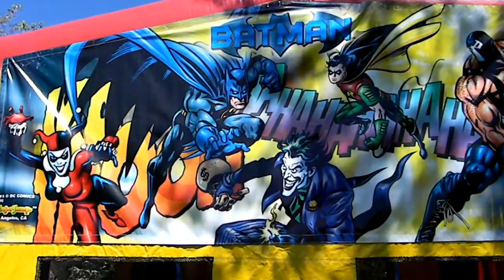Batman Bounce House - Indianapolis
- A Batman bounce house can be rented in Indianapolis by KidZone Party Rentals.  We also have Sponge Bob, Dora and Disney Princess.